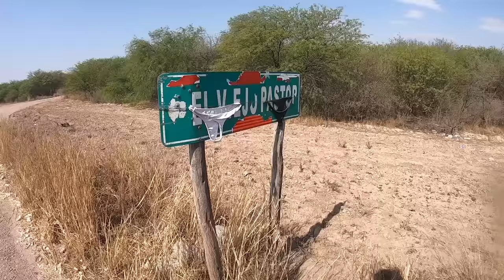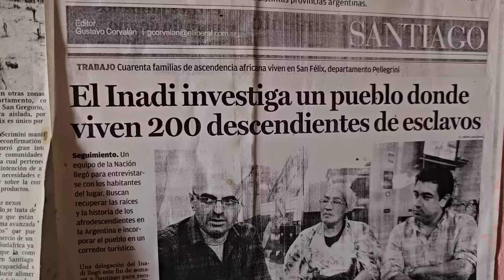Video no apto para turistas | Lo oculto en Santiago del Estero [Cap.2] Viaje por Argentina en moto